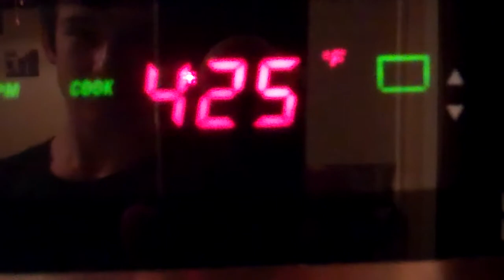Random Video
i just felt like making a video because i haven't in a while